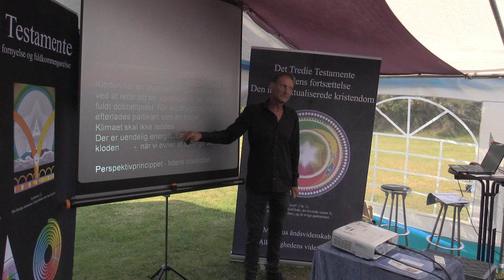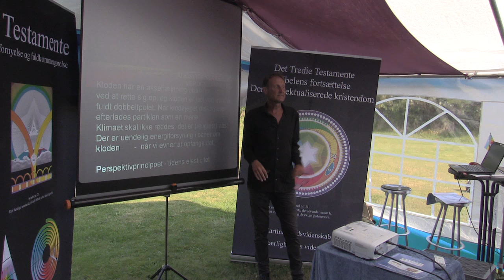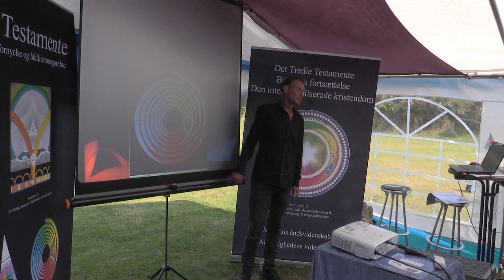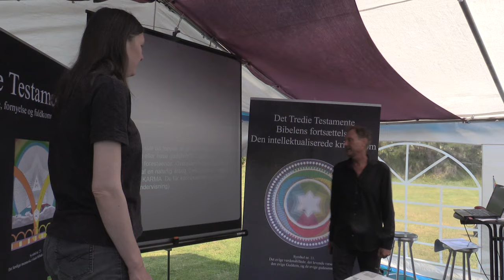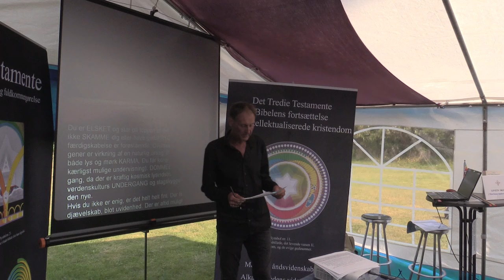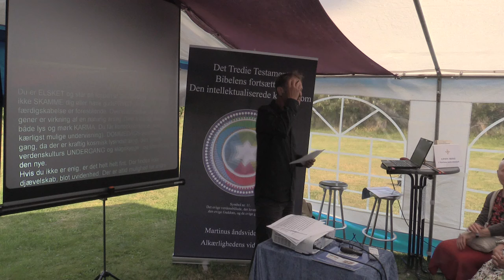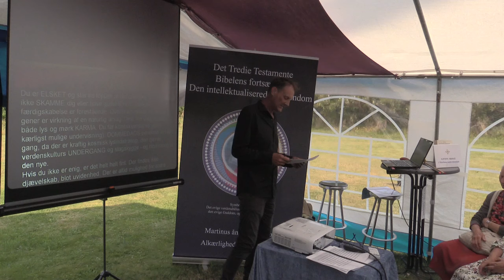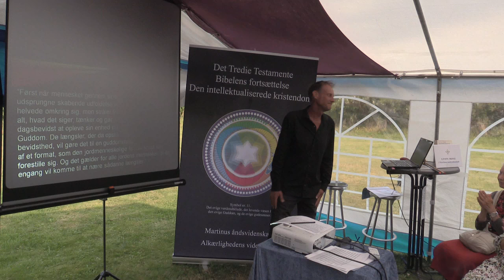Klimakrisen set åndsvidenskabeligt (2/3), v/ Jens Erik Johansen